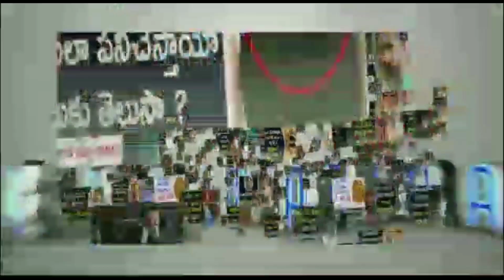2nd Day Collections King | RED | Alludu Adhurs | Krack | Sankranti2021 Release Movies Collections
2nd Day Collections King. The details about the 2nd collections king amongst the Sankranti2021 release movies are mentioned in this video.